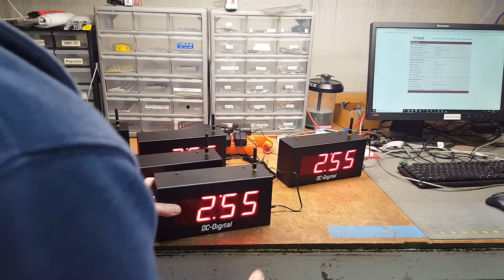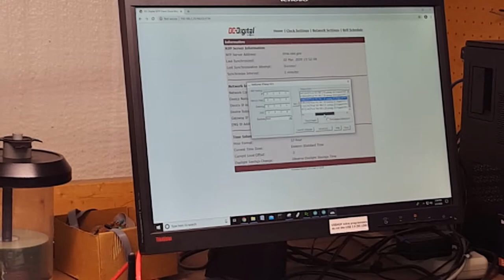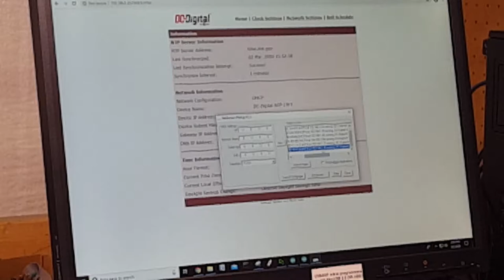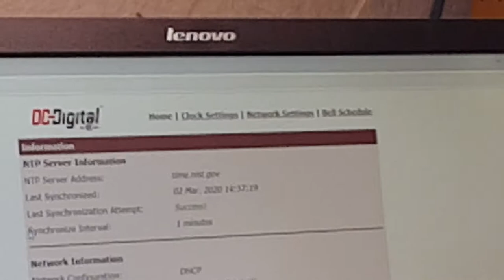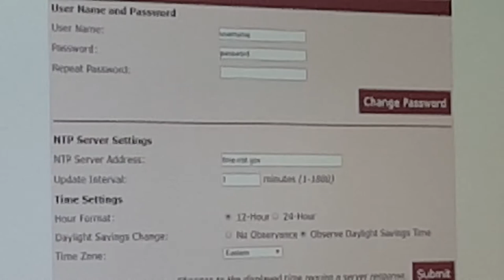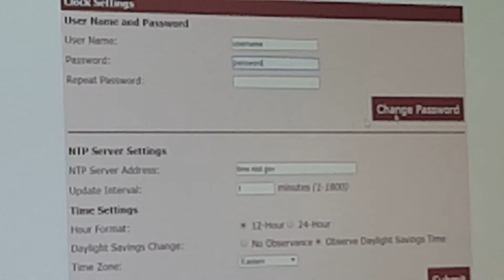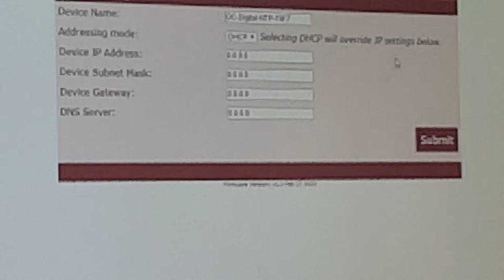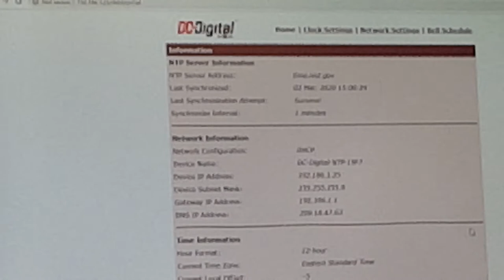DC-25N-W-SYSTEM-BUNDLE (Wireless Clock System with Network-Synchronized Master Clock)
DC-25N-W-System-Bundle, Network synchronized wireless clock system bundle. Just mount, plug in and with atomic accuracy keep time throughout your facility, business or school. The secondary's can be installed anywhere with store and forward technology giving you the ability to add an infinite amount of clocks to your facility.